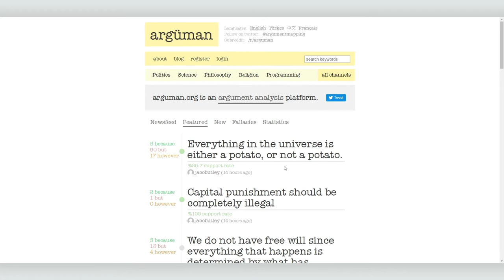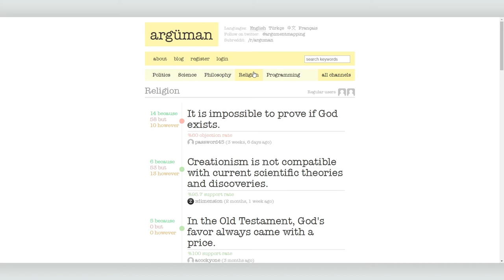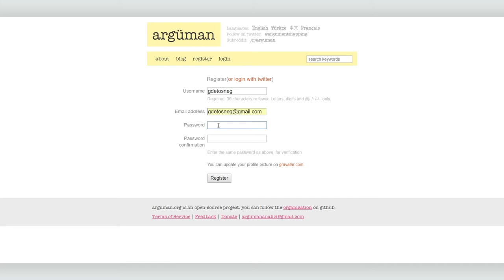Как правильно вести спор — обзор платформы Arguman.org